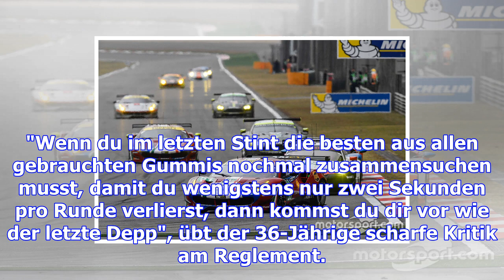Heftige kritik an reifenreglement: "wie zylinderabschaltung"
Vier Reifensätze für Qualifying und sechs Stunden Rennen - das gefällt nicht jedem. Gerade bei den b...